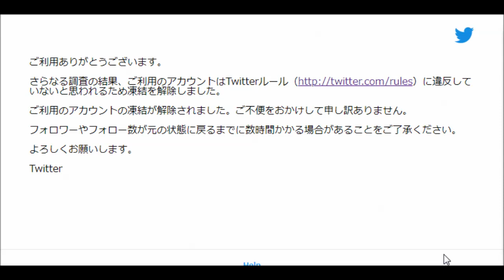突如Twitterの凍結が解除されたったｗｗｗ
ふざけんな糞企業潰れてしまえ